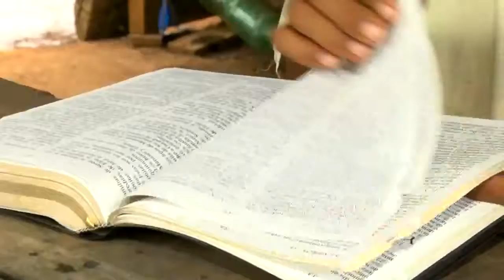2016 - Cineamazonia Itinerante Clipping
Viagens Pela Amazônia   Distrito de Mateguá Bolívia

Gentilmente cedida pelo Amazon Sat